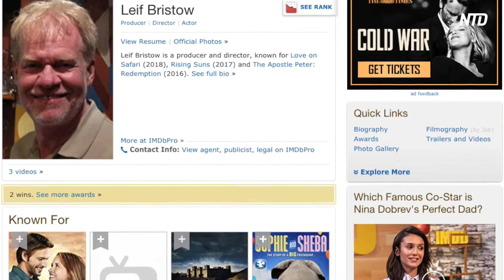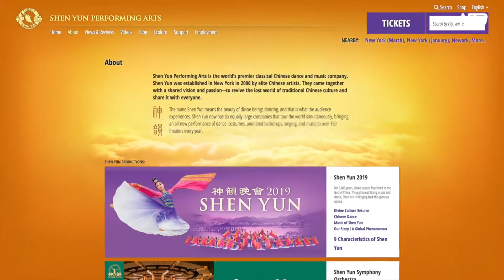Film Producer Returns to See Shen Yun, Enjoy All New Production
Film Producer Leif Bristow and his wife, Agnes Bristow, have made TV series such as “Wildlife Quest” and dramas like “Rising Suns.” Mr. Bristow is also a director at Ontario District Council. They have attended Shen Yun several times throughout the years.

“I always feel uplifted when I come to see the show,” Agnes said. “It’s very rich and everything you can imagine. The music is so beautiful and when I’m sitting in the audience, I feel like I’m transported somewhere else.

“It was humorous. It was visually beautiful. The choreography is magnificent as always.”

“I love this performance,” Leif said. “It was quite exceptional.
“Listening to the Erhu, it was one of the most beautiful solos I’ve heard in a long time. It was really captivating.”

The couple watched the performance at the Mississauga Living Arts Centre in Canada on Jan. 12. They said after watching the all-new production that there is always more to appreciate in the choreography and artistry of Shen Yun performances.

“I kept noticing how beautiful and unique each dance sequence, the wardrobe and costumes were,” Leif said. “They’ve really done it really elegantly. The blend of colors, the style of coloring, and just integrating the costumes into the dances is really beautiful.”

China had a culture built on beliefs from Buddhism, Taoism, and Confucianism. Ancient Chinese believed their culture was a gift from the heavens. According to its website, the traditional culture presented in Shen Yun is what the current communist regime has systemically tried to destroy since it took power in 1949.

“It’s such a different art form,” Leif said, “especially for most audiences around the world today because you’re dealing with an art form that goes back so many thousands of years.”

“What the arts are supposed to do is beyond entertain,” he said.
“If through the arts we can open the imagination, or cause people to have a question, or to want to research or to learn more, then it’s a great way to open the door for somebody who might go back, ‘Oh, I gotta go learn more about this’ or just go research that period.

“If you don’t research your history, you’ll always fail on the future.
“History and tradition are important because it’s those elements of our cultural history and who we are as a people that help us progress forward in the future and become what we convey to the world.”

NTD News, Canada